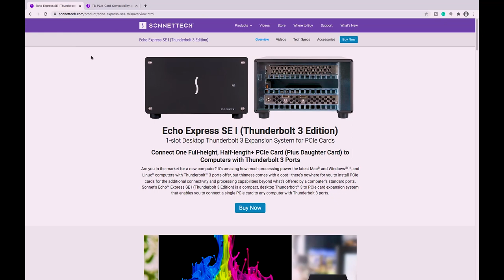Unboxing Sonnet Echo Express SE I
1-slot Desktop Thunderbolt 3 Expansion System for PCIe Cards